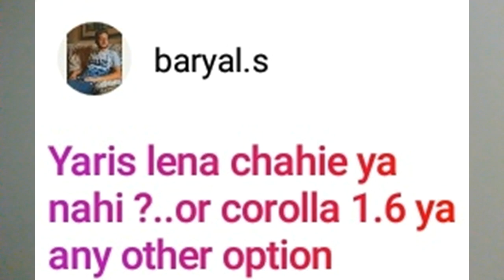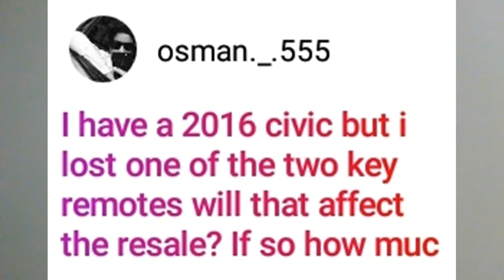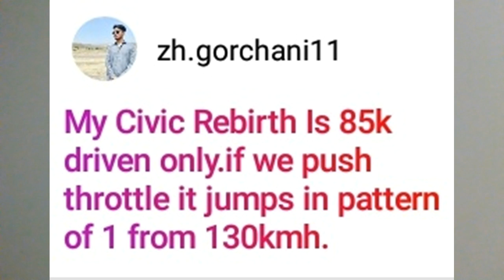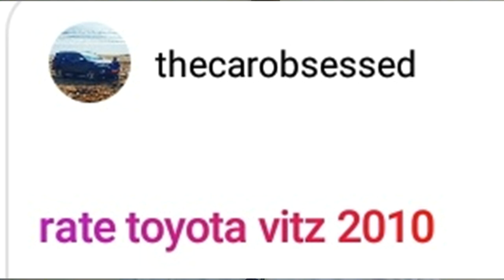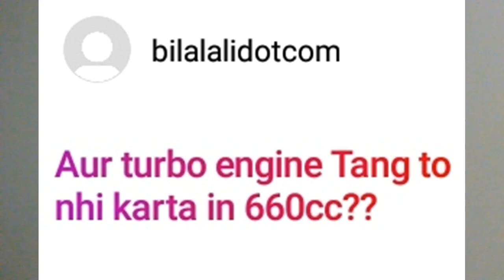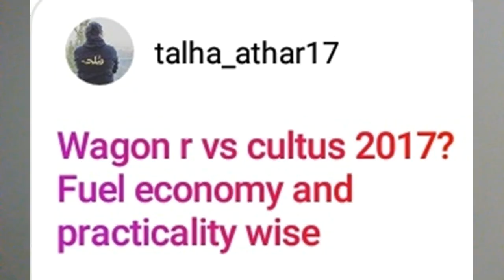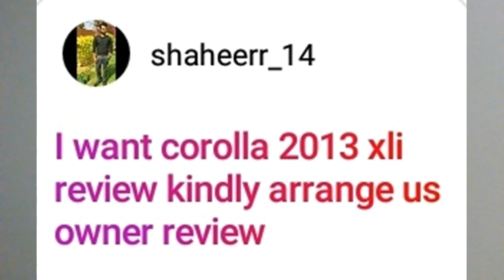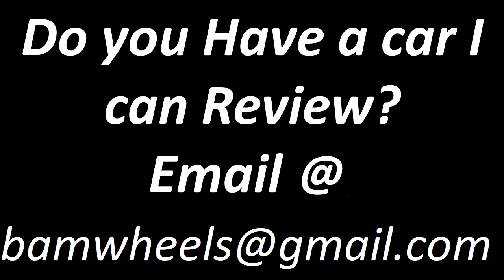QnA-19 | 8th Sept 2020 | Bamwheels